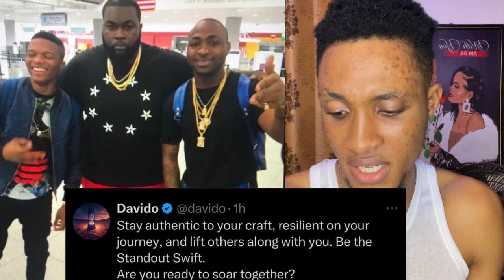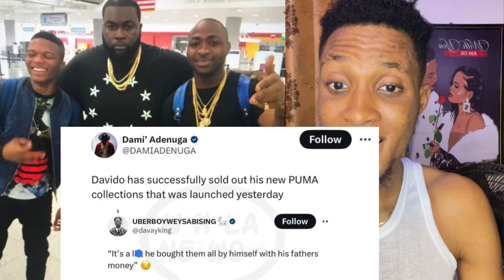Is Too Late to Reconcile - Davido and his Boys React to Wizkid Twitter X Drags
wizkid,
wizkid songs,
wizkid live performance,
wizkid morayo,
wizkid piece of my heart,
wizkid performance in paris,
wizkid and asake,
wizkid album,
wizkid and davido,
wizkid album listening party,
wizkid and p diddy
davido,
davido songs,
davido ogechi remix,
davido ogechi,